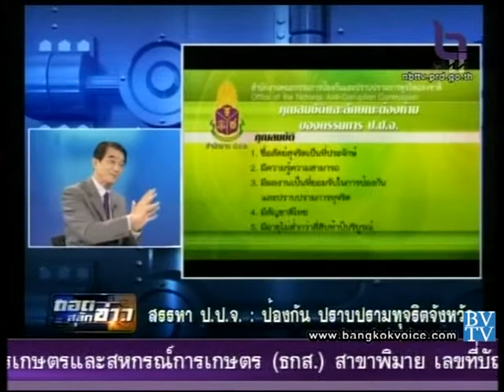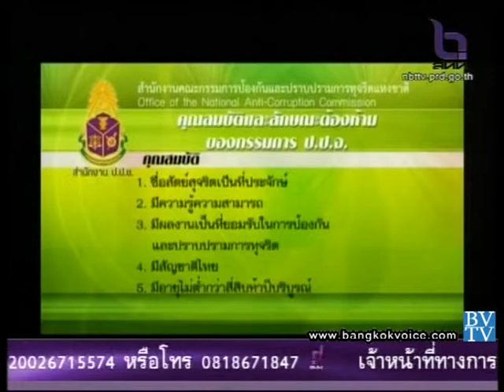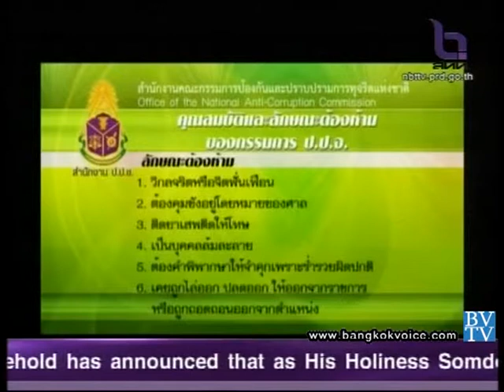ถอดสลักข่าว 25 ต.ค. 56 - สรรหา ป.ป.จ.ป้องกัน ปราบปรามทุจริตจังหวัด 1/2